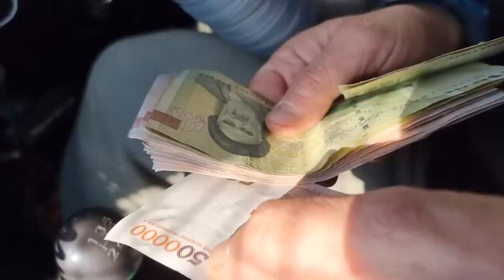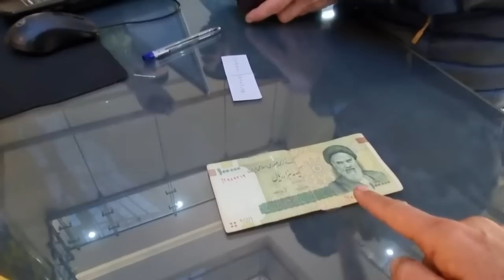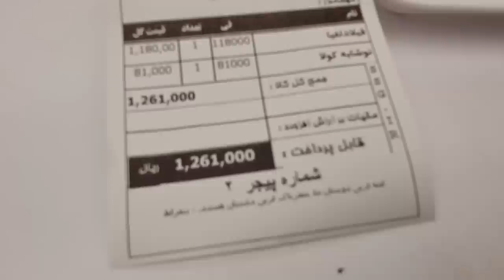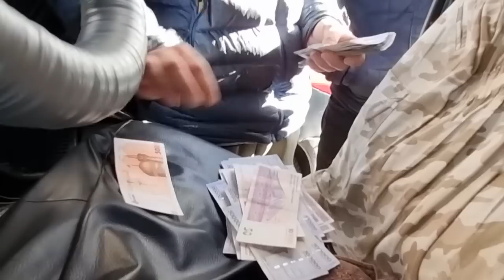Nie mogliśmy zatankować! - WYPRAWA DO IRANU - Jak kupić diesel i kartę SIM - IRAN #2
Jak kupić diesel i kartę SIM w Iranie? Gdzie i za ile wymienić pieniądze? Iran - tu wszystko jest inaczej, ale da się załatwić.

• Jak dostać wizę do Iranu?

0:00 - jaki kurs riala do dolara
1:58 - jak kupić diesel w Iranie
11:25 - gdzie kupić kartę SIM w Iranie
18:22 - ile kosztuje pizza w Iranie
23:38 - gdzie korzystnie wymieniać pieniądze